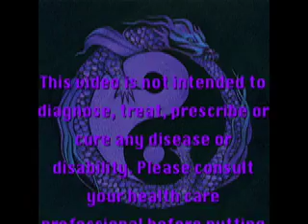Phytoestrogens in Garlic, Five Different Types of Edible Algae ~ Q&A on Sunday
This is the link mentioned in the videoL